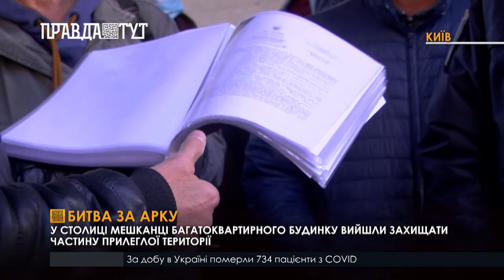Боротьба за прилеглу територію будинку по вулиці Митрополита Шептицького - триває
Боротьба за прилеглу територію. Мешканці столичної багатоповерхівки на Лівому березі Дніпра кілька місяців борються проти забудови аркового проходу. Будинок має 5 має наскрізних проходів, один з них, власник магазину на першому поверсі, хоче засклити та зробити з нього перукарню, чи то флористичний магазин.